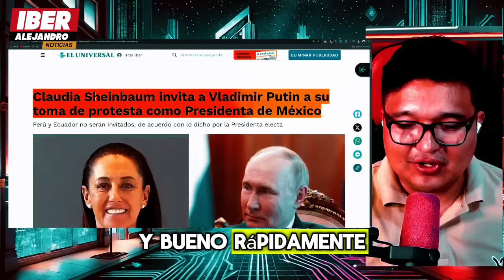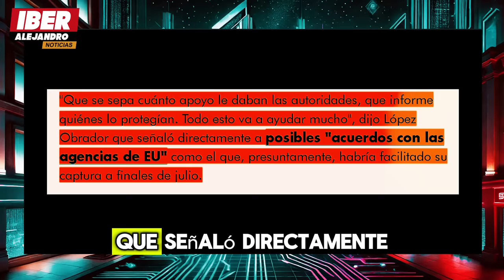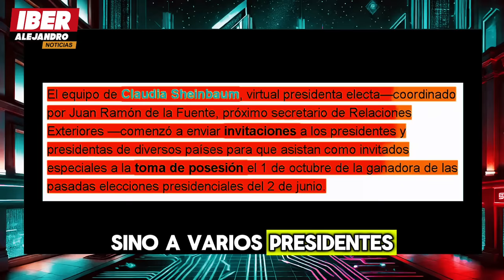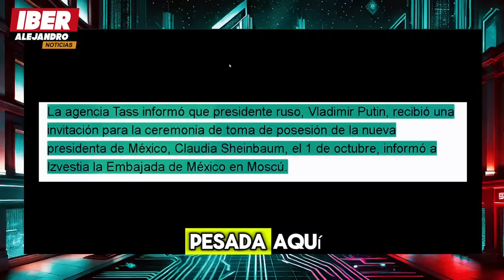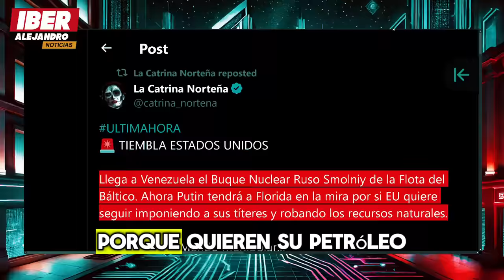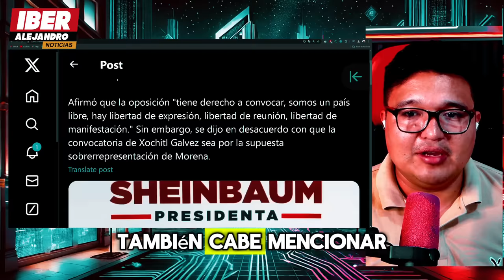🔴MIERCOLES NEGRO PARA USA🔥 PUTIN MANDA LA CABALLERIA RUSA A MÉXICO🔥CLAUDIA LOS PONE CONTRA LAS...